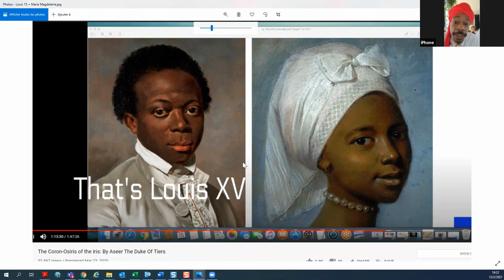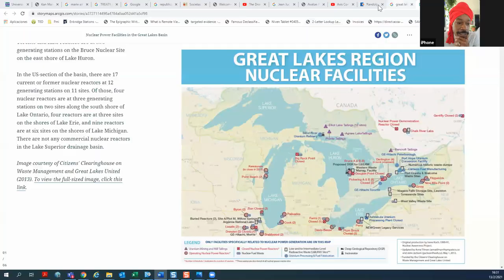Aseer the Duke of Tiers ​⁠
In case you missed the full show with the Duke of Tiers, go check it out!
Youtube:  Aseer the Duke of Tiers

Video: Produced by Galactic 1